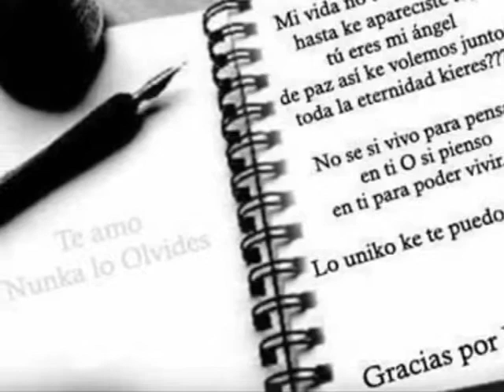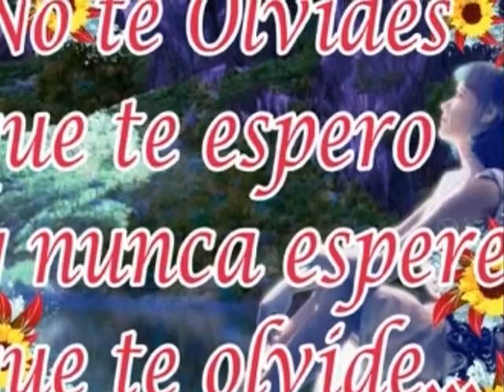TU ANGEL GUARDIAN (LOS GIGANTES).wmv